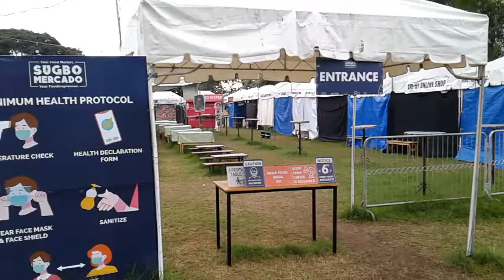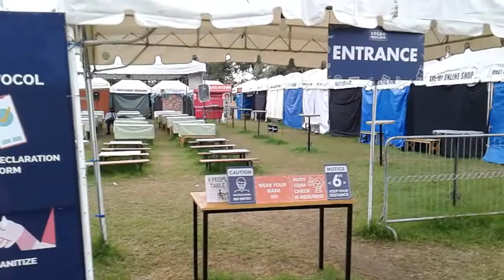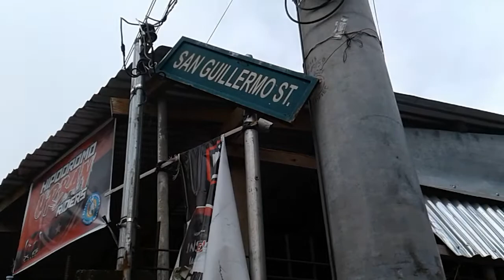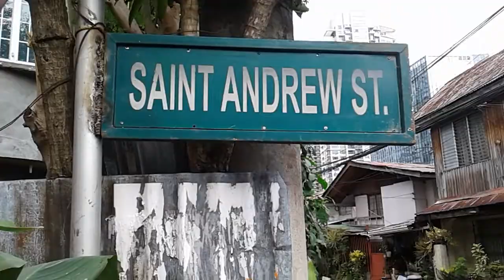セブ島の斉藤和正🌴🌊☼28/Sunday /Nov/2021* Moning Business park から・ヒポドロモ地区への初、近道で行きました。😧😆🐶🐩犬がたくさん居たよ🐕CEBU CITY